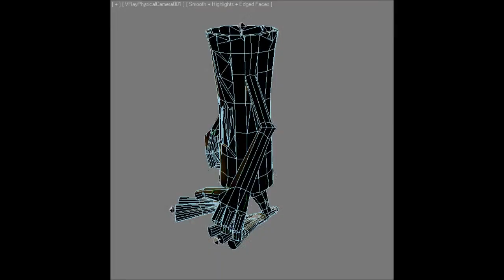TreeMonster Low Poly Character